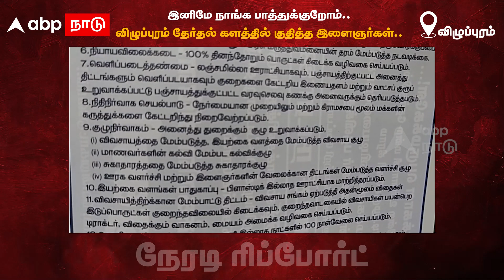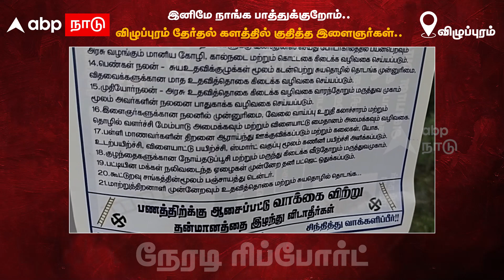இனிமே நாங்க பாத்துக்குறோம்.. விழுப்புரம் தேர்தல் களத்தில் குதித்த இளைஞர்கள் | Local Body Election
இனிமே நாங்க பாத்துக்குறோம்.. விழுப்புரம் தேர்தல் களத்தில் குதித்த இளைஞர்கள் | Local Body Election | Villupuram